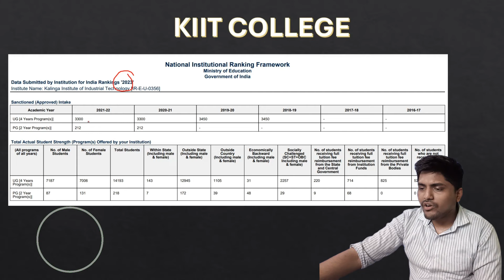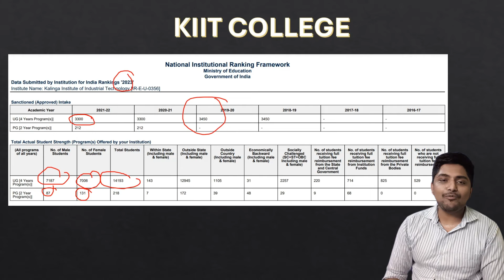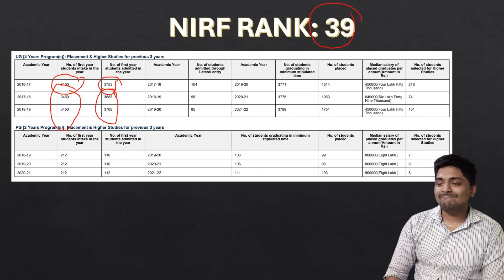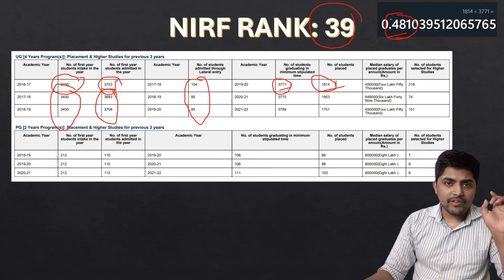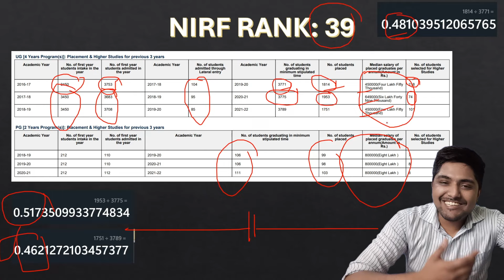Kalinga Institute of Industrial Technology || Placement Reality || KIIT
Kalinga Institute of Industrial Technology - NIRF 39, Placement reality is totally hilarious. Let's get the original data and reveal it.

Office address: Haldia Petro Chemical office, Floor 14, opp Techno India University, 3, Street Number 2, EM Block, Sector V, Bidhannagar, Kolkata, West Bengal 700091